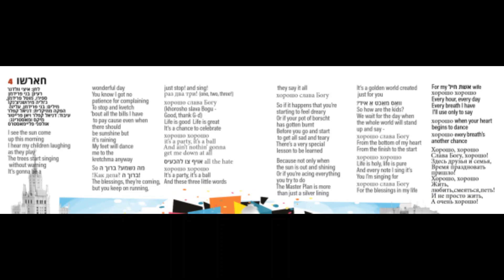בני פרידמן חראשו charasho +תרגום בעברית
התרגום למטה ובכתוביות של השיר.
שיר מתוך האלבום החדש כולנו נלך של בני פרידמן.
מתוך האלבומו ה-4 "כולנו נלך".
בשיר יש 3 שפות קצת עברית, אבל בעיקר אנגלית ורוסית.
לחן: איציק וולדנר.
רעיון: בני פרידמן, ספירו, מוטל פרידמן, ג'וליה מירושניצ'נקו.
מילים: בני פרידמן, עליזה.
הפקה מוזיקלית: דניאל קפלר.
עיבוד:  דניאל קפלר, ויאן פריטור.
מיקס ומאסטרינג: אולפני פליימאסטרס

מילים:
אני רואה שהשמש עולה הבוקר
אני שומע את ילדי צוחקים בזמן שהם משחקים
העצים מתחילים לשיר ללא אזהרה
זה יהיה יום נפלא
אתה יודע שלא הייתה לי סבלנות להתלונן
כדי לעצור ולגבות את כל החשבונות שעלי לשלם
כי גם כאשר צריך להיות שמש אבל יורד גשם
הרגליים שלי רוקדות אותי לקרצ'מה בכל מקרה
אז! מה נשמע? ברוך ה'
איך יכול? ! ברוך ה'
הברכות, הן מגיעות
אבל אתה ממשיך לרוץ
פשוט עצור! ו שיר!
раз два три! (אחת שתיים שלוש!)

khorosho slava Bogu)хорошо слава Богу - טוב, תודה לאלוקים)
החיים טובים החיים גדולים
זו הזדמנות לחגוג
хорошо хорошо
זו מסיבה, זה כדור
ושלא תרד אותי בכלל
בסדר תודה לאל
זו הזדמנות לחגוג
כל השנאה
хорошо хорошо
ואת שלושת המילים הקטנות האלה הם אומרים הכל
בסדר תודה לאל

אז אם זה קורה שאתה מתחיל להיות עמום
או אם סיר הבורשט שלך נשרף
לפני שאתה הולך ומתחיל להיות עצוב ודומעת
יש לקח מאוד מיוחד שיש ללמוד
כי לא רק כשהשמש זורחת
או כשאתה נוקט בכל מה שאתה מנסה לעשות
תוכנית האב היא יותר מסתם בטנה מכסף
זה עולם מוזהב שנוצר בדיוק בשבילך
מה שלומך יהודי?
אז איך הילדים?
אנו מקווים ליום
כאשר כל העולם יעמוד ויגיד

בסדר תודה לאל
מעומק ליבי
מהסיום ועד ההתחלה
хорошо хорошо
החיים קדושים, החיים טהורים
וכל תו שאני שר אותו זה אתה אני שר לו
בסדר תודה לאל
לברכות בחיי
לאשתי אשת חיל
хорошо хорошо
כל שעה, כל יום
כל נשימה שיש לי אשתמש רק בכדי לומר

ממש כשהלב מתחיל לרקוד
כל רגע של נשימה זו הזדמנות נוספת

בסדר בסדר
תודה לאל!
חברים ומשפחה נמצאים כאן,
זמן לחגוג
הגיע!
בסדר בסדר
חי
לאהוב, לצחוק, לשיר!
ולא רק לחיות
וטוב מאוד!

אשמח מאוד אם תרשמו לערוץ ותעשו לייק.
אם יש בקשות לשירים תכתבו בתגובות.